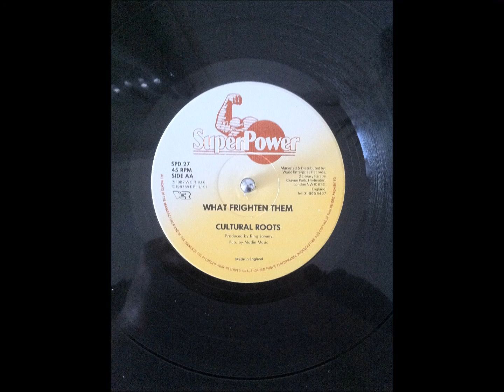Cultural Roots - What Frighten Them + Dub - 12" Super Power 1987 - JAMMY$ DIGITAL 80'S DANCEHALL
I WONDER WHAT CAN FRIGHTEN DEM ?
ALL THAT GLITTERS IS NOT GOLD  - AS THE STORY AS NEVER BEEN TOLD -
EDITED MIX BY SOOWALI OF THIS TUFF & CLASSIC TUNE PRODUCED BY JAMMY$